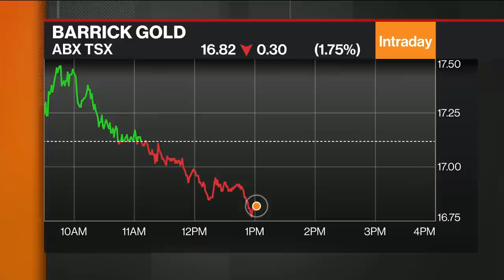Homeownership 'party ultimately comes to an end': CMHC CEO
Evan Siddall, president and CEO of the Canadian Mortgage and Housing Corporation, talks about the push for affordability, the need to have a better mix of housing options, and the concerns he has of products like interest-only mortgages.